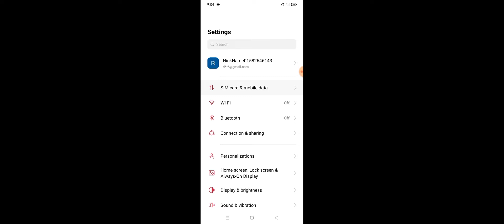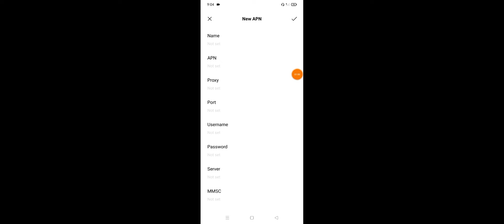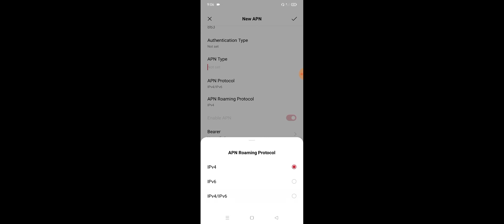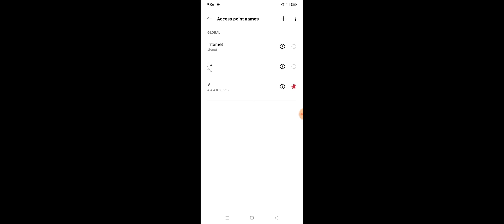One Plus New Fast APN For Faster Internet